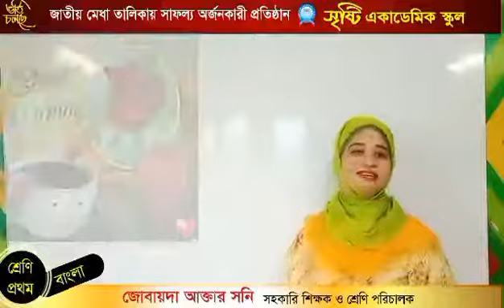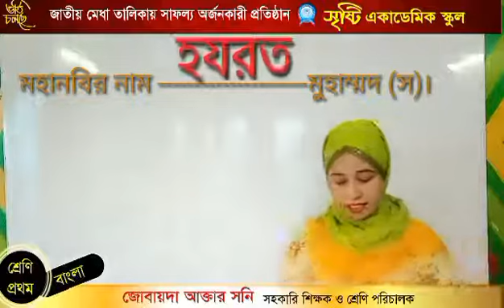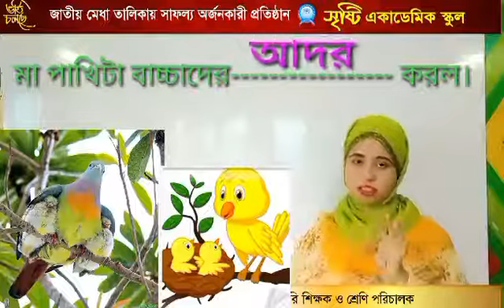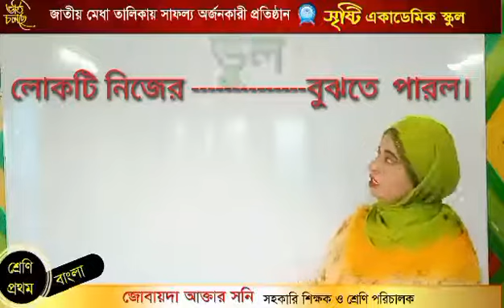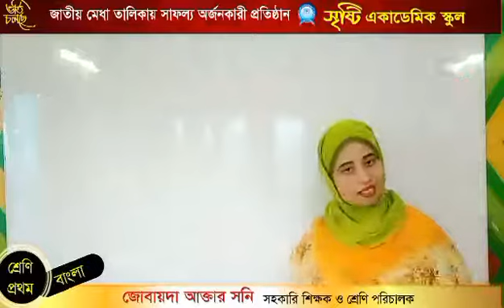জোবায়দা আক্তার সনি, শ্রেণি পরিচালক-১ম শ্রেণি, বাংলা, শূন্যস্থান পূরণ।